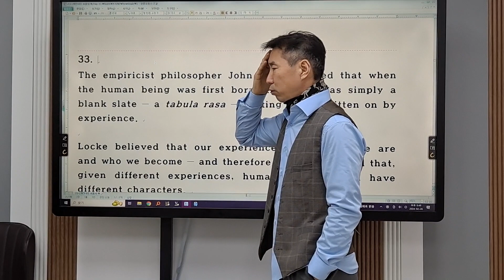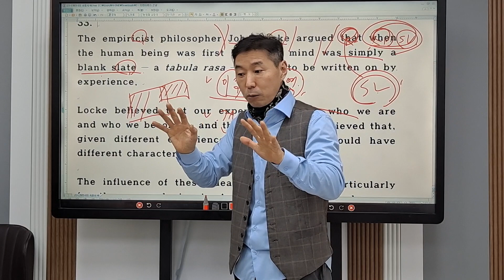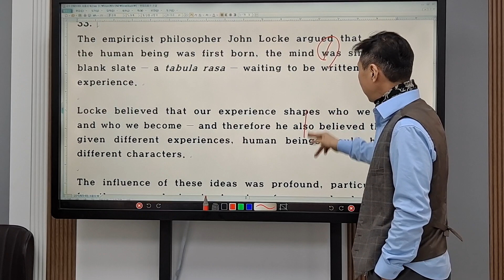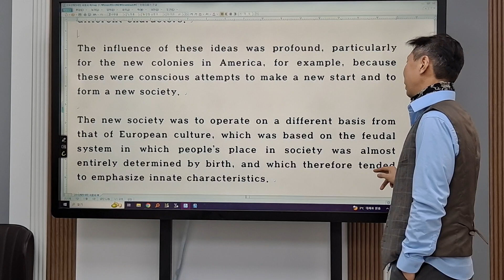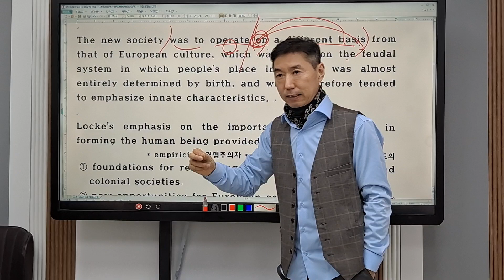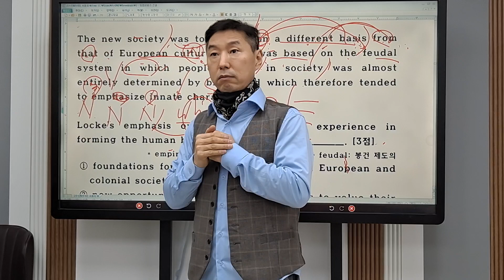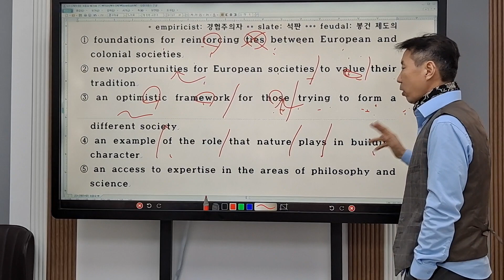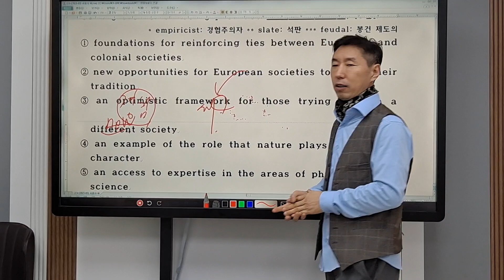대치 특목사관영어학원 하남미사망월동 영어 학원 캠퍼스 수능평가원 모의고사 특강 33